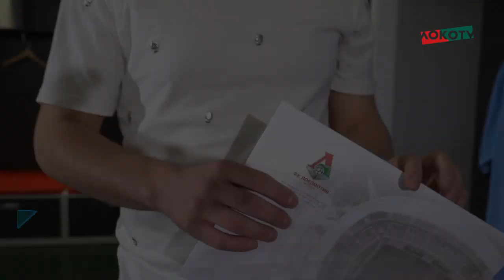Наш герой. Александр Малых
На матче с «Тамбовом» «Локомотив» исполнит мечту своего болельщика Александра Малых. Хочешь оказаться на его месте?